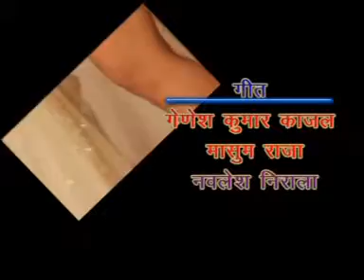HD SUPER HIT BHOJPURI SONG | BHOJPURI HOT SONG | HOT AND SEXY BHOJPURI SONG